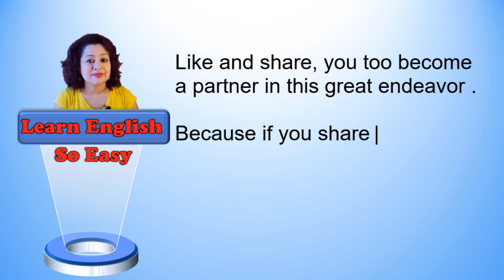Strong your vocabulary | hindi | bengali | part 5.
Education is the only way to remove darkness, if we know English we can communicate to others very easy, so i am trying to teach you the language in easiest way .

শিক্ষাই অন্ধকার দূর করার একমাত্র উপায়, ইংরেজি জানা থাকলে আমরা অন্যদের কাছে খুব সহজে যোগাযোগ করতে পারি, তাই আমি আপনাকে সবচেয়ে সহজ উপায়ে ভাষা শেখানোর চেষ্টা করছি।

शिक्षा ही अंधकार को दूर करने का उपाय है, अगर हम अंग्रेजी जानते हैं तो हम दूसरों से बहुत आसानी से संवाद कर सकते हैं, इसलिए मैं आपको सबसे आसान तरीके से भाषा सिखाने की कोशिश कर रही हूं।

教育は暗闇を取り除く唯一の方法です。英語を知っていれば、他の人と非常に簡単にコミュニケーションをとることができるので、私はあなたに最も簡単な方法で言語を教えようとしています.

L'istruzione è l'unico modo per rimuovere l'oscurità, se conosciamo l'inglese possiamo comunicare con gli altri molto facilmente, quindi sto cercando di insegnarti la lingua nel modo più semplice.

httpscreativecommons.orglicensesby3.0